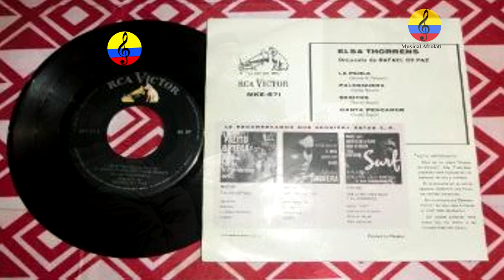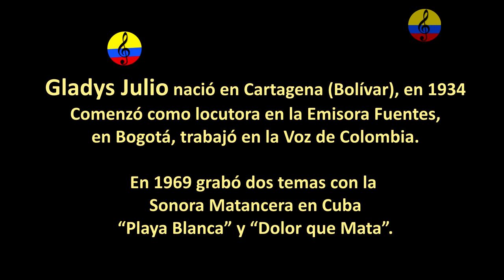Damas de la canción colombiana, (Elsa Torrens y Gladys Julio) III parte, Bogotá, 2024